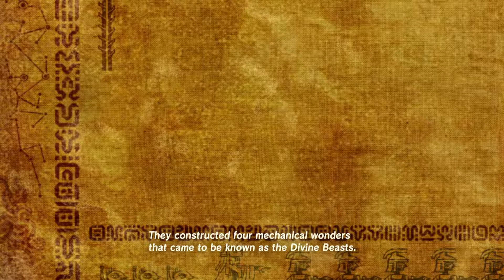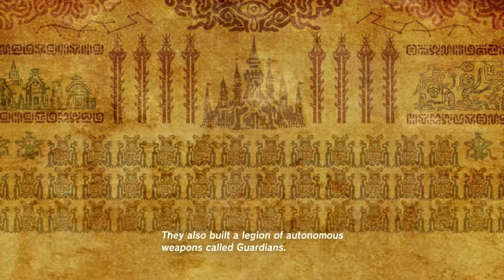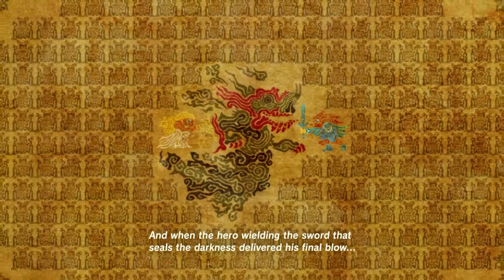WHY CANT WE GET TO FIGHTING ALREADY | Breath of the Wild with My Old Man Part 3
We're back for Part 3 of this  epic quest to save Hyrule... BUT WHY DO WE HAVE TO GO TO HATENO?!?!?! I JUST WANT TO FIGHT FOR MY (dead) FRIENDS!!!